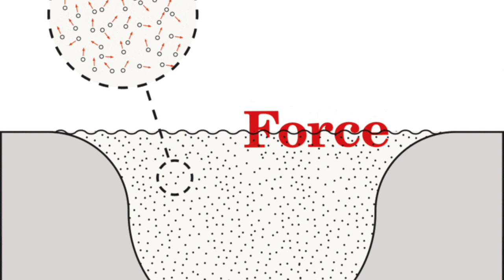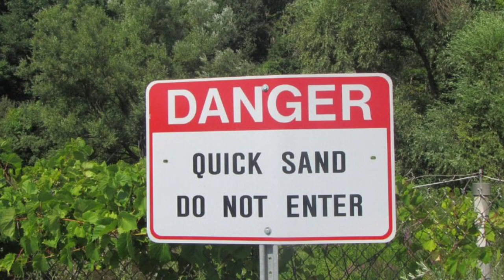What Happens If You Fall Into Quicksand? The Shocking Truth!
Quicksand is a mixture of sand, water, and clay that appears solid at first glance, but actually behaves like a liquid. When someone steps on it, the sand and clay particles become suspended in the water, creating a thick, viscous slurry that can make it difficult to escape.

Here's what happens when someone falls in quicksand:

Sinking: The initial reaction to falling in quicksand is often panic. When someone steps onto the surface of the quicksand, their foot will sink a few inches into the mixture.

As they struggle to free their foot, the surrounding sand and clay particles become more and more displaced, creating a vacuum effect that sucks the person deeper into the quicksand.

What Happens When You Fall Into Quicksand?

Immobilization in quicksand: As someone sinks deeper into the quicksand, it becomes increasingly difficult to move. The mixture has a high viscosity, meaning that it resists any attempts to move through it.

Someone who is trapped in quicksand may find it impossible to move their arms and legs, or even to breathe.

What Happens If You Fall Into Quicksand?

Buoyancy in quicksand: While quicksand is often portrayed in movies and TV shows as a "sinking sand trap," the reality is that it's actually quite buoyant.

Someone who falls into quicksand will often float to the surface, due to the mixture's high density. This can make it difficult to get a foothold and climb out.

Exposure in quicksand: Falling into quicksand can be dangerous not just because of the sinking and immobilization effects, but also because of the potential for exposure.

Quicksand often forms in wet, marshy areas where the water is stagnant, and as a result, it can be teeming with bacteria and other harmful pathogens. Someone who falls into quicksand may be at risk for infection, hypothermia, or other health problems.

Falling into quicksand can be a terrifying experience, but it's important to remember that it's rare and that there are steps that can be taken to minimize the risk.

If you do find yourself sinking into quicksand, try to remain calm, distribute your weight evenly, and slowly and carefully try to free yourself from the mixture.